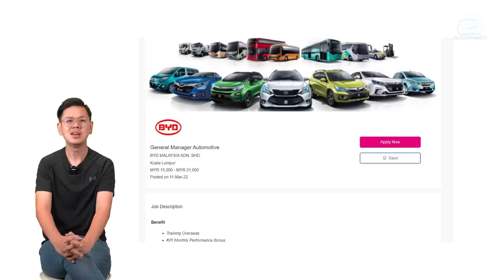BYD 比亚迪真的要来马来西亚了！你会考虑去上班吗？（汽车咖啡馆）｜automachi.com 马来西亚试车频道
BYD 早前在我国市场成立分公司并大举招募相关人员，而今天我们主要介绍一下这家来自中国的车企，同时带大家看看旗下可能在我国发布的首款车型海豹，这款车在中国有 Tesla Model 3 杀手之称，实力不容小觑！
先来介绍一下比亚迪，他们是全球前 4 大电动车企之一，更是中国排名前 5 的车企，旗下主打两个车型系列，分别是王朝系列和海洋系列，并且定位都是中高端的市场，而这家中国车企近期在东南亚市场动作频频，先是在泰国建设右驾生产线，而后在我国招聘网站招募人员，也率先进军了新加坡市场，可以看出原厂正在布局，为进军东南亚汽车市场做准备。

我们先来看看旗下车型，首先是王朝系列，它是比亚迪的基本盘，主要是定位中高端市场，凭借着 Dragon Face 龙颜的家族事设计，他们有着很好的辨识度，加上出色的产品力，相信有关注中国汽车市场的朋友都知道，他们旗下的秦、唐、宋都是在中国大卖的车型，其中元Plus 就化名 Atto 3 登陆新加坡市场，不过那是由 Sime Darby 旗下公司负责代理，并不是原厂直接进驻。

再来就是海洋系列，这是较新的系列，旗下多是主打以海洋生物及军舰命名的入门级纯电车型的，而首款车型是在 2021 年 11 月发布的，他们通过很好地融合现代化设计元素及科技感，也成功吸引很多新时代年轻人选购这个系列的车款。

那根据我们猜测，比起花费一笔钱再基于王朝系列进行左转右的研发，相信原厂会更愿意在较新的海洋系列的研发过程直接一起研发右驾车型，既省钱又省事，一举多得，而其中最可能进入我国的或许是有着 Tesla Model 3 杀手称号的海豹。

海豹其实也是一款新车，它的预售价从 212,800 人民币（RM 140,000）起，而且它在 5 月举办的发布会当天的 6 小时就获得了 22,637 辆的订单，可见这款车出色的产品力能够获得中国市场的认可，并且在发布时就有消息表示这款车会有右驾车型，并且会以 Atto 4 的名字登陆澳洲贩售，因此预计未来我国也有望引入。

这款车的外观和内饰以极简的轮廓为主，但灵动的灵动设计也带来了很好的运动感，另外内饰就引入了 DiLink 智能网联的功能，整体智能化体验很不错，而且还有L2+ 级别的自动驾驶辅助，全系标配 ACC 主动式定速巡航，车道保持等功能，整体产品力很强。

另外它是原厂首款采用 Cell to Body 电池车身一体化技术的车型，通过将电池组设计在车身结构和底板之间，可以减少零件的使用，更节省空间，可以放置更多电芯，带来更远的续航，让车子有更为低趴的造型，而且车内空间也能更大，让这款车只搭载 82.5 kWh 电池组就能有 700 km 的续航，而其他车企要做到一样的续航通常需要 100 kWh 以上的电池组。

最后，虽然这款车在中国的售价是约 RM 140,000 而已，但是这个售价来到我国时加上部分税务（关税，销售税）及运输费用等等，预计应该不会有那么便宜的售价，但是无论如何这款车还是相当出色的，非常值得我们期待，那大家会期待这只来自中国的海豹吗？